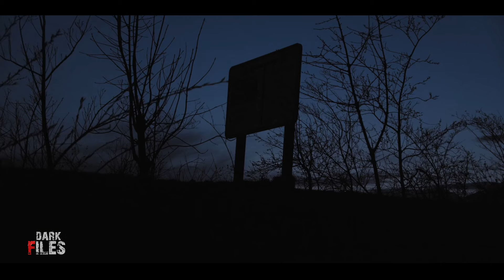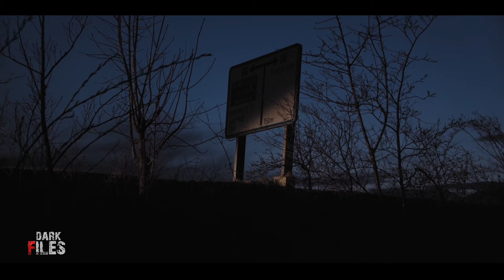देखना मना है। एक सच्ची घटना। A Horror Story। Dark Files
Viewing is prohibited. A true incident. A Horror Story. Dark Files